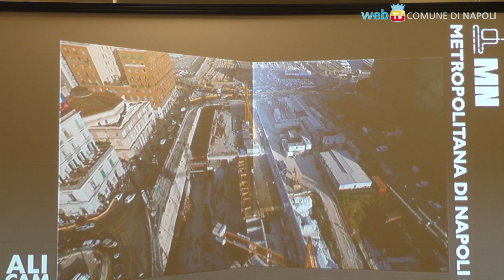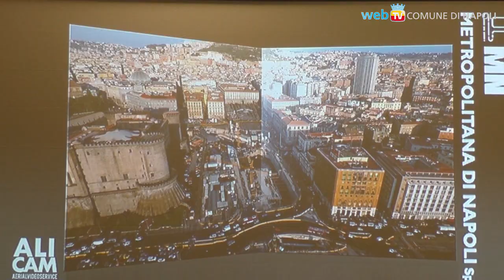Metropolitana: l'incontro fra linea 1 e linea 6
Abbattuto il diaframma fra linea 1 e linea 6 della metropolitana di Napoli, ed inaugurata l'uscita “San Giacomo”: nel 2019 si potrà cambiare treno nella stazione Municipio, ed è solo uno dei molti e decisivi obiettivi.